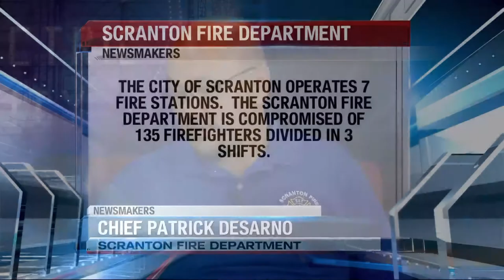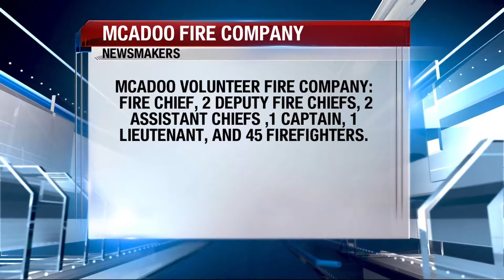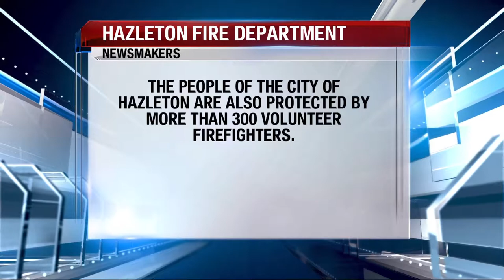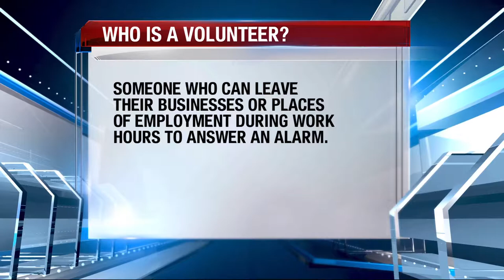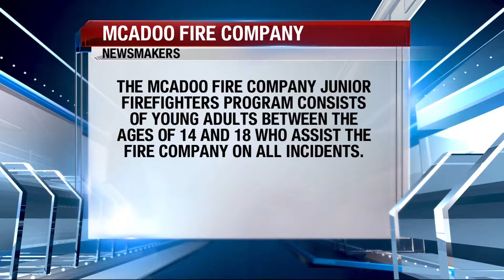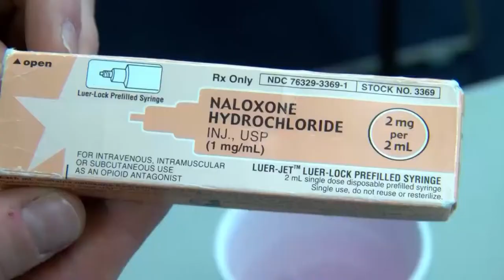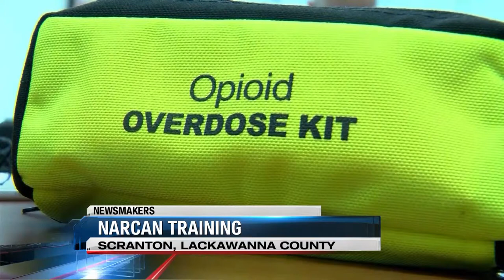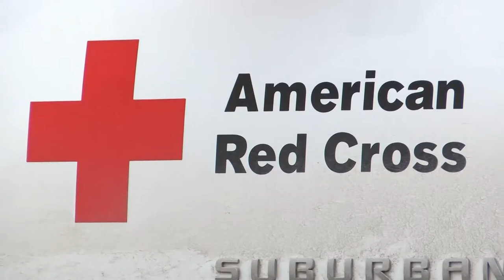Chatting with the Chiefs